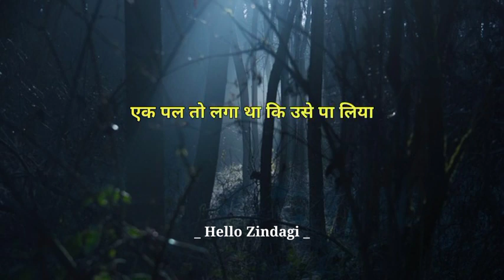gulzar sad sayari WhatsApp status love status dard bhari sayari